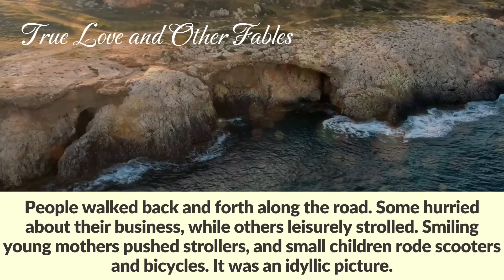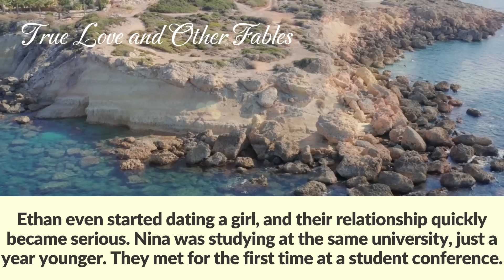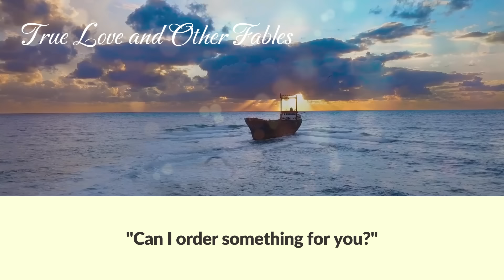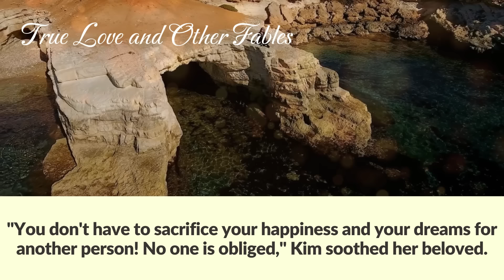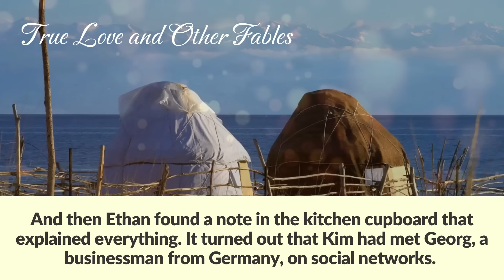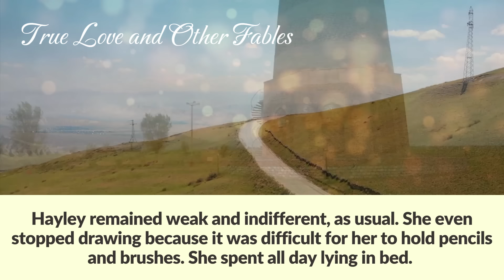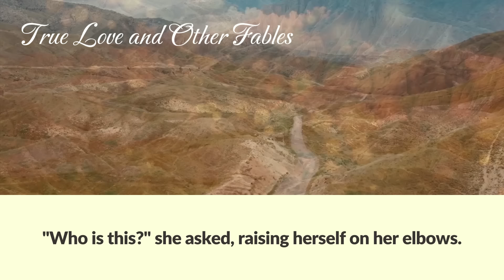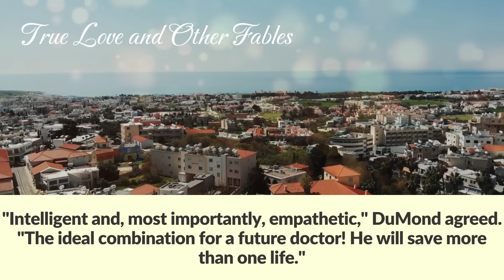The boy approached the weeping father in the park and the man introduced him to his dying daughter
Unable to find a cure for his daughter, the desperate father cried while sitting on a park bench. Suddenly, a little boy came up to him and said he could help. And soon a miracle happened.

Ethan was going through the park when he spotted a cozy bench by the lonely fountain. Feeling the need for a break, he decided to sit down.
People walked back and forth along the road. Some hurried about their business, while others leisurely strolled. Smiling young mothers pushed strollers, and small children rode scooters and bicycles. It was an idyllic picture.
All this brought back memories of a beautiful park in the center of a small town where he spent his childhood. Ethan's mother worked a lot, so his grandmother took care of him until the 5th grade. They would often visit the park, feeding the birds and having conversations about anything and everything.
As Ethan thought about his grandmother, a sad but grateful smile crossed his face. She was, perhaps, the closest and dearest person to him.
She died when Ethan was already a university student in his third year, and it took him a long time to come to his senses. Later, he often reminisced about her, especially during significant moments in his life.  She had noticed his knack for math early on, even before he started school.
"Ethan has a brilliant mind; I think he can be a talented engineer, and then a great future will be ahead of him!" the woman would proudly declare. She'd worked in architecture all her life, so she knew what she was talking about.
Ethan's mother would simply smile. She thought her mother praised Ethan out of her blind love. But Ethan did indeed turn out to be a talented mathematician. It became evident in the first grade. While other children struggled with basic operations, Ethan solved problems of increased complexity, meant for fourth graders. The teacher assigned him additional tasks to keep him interested during lessons.
"Ah, it's a pity your grandfather can't see what you've become," the grandmother would sigh, looking at yet another diploma Ethan had earned from the city's mathematics competition.
Ethan's grandfather had passed away a few months after his birth. The grandfather was a surgeon, enthusiastic, attentive, and thoughtful. He was loved and respected in their town. He died right at his workplace; he became dizzy, his eyes darkened, and his chest was constricted. He was immediately taken to the cardiology department, but they couldn't save him. The grandmother often shared stories about her husband, creating a vivid and realistic image in Ethan's mind.  So, in a way, Ethan's grandfather remained present in his life.
But his father... Ethan knew nothing about him. As he grew older, he began to ask questions, longing for a male figure to be by his side. His grandmother and mother, though wonderful and caring, could not fill that role. Ethan yearned for someone to talk to about masculine topics, to play sports with, and to discuss problems with.
For a long time, both his mother and grandmother evaded his questions.
"It's not my secret," his grandmother would say.
As for his mother, she would either change the subject or claim to be busy. But one day, she finally gave up.
"He left me when he found out I was pregnant. He ran away, that's all! The usual story. He was from out of town; he said he was from the capital, but who knows?He was working here. He told me plenty of lies, then disappeared. All I know about him is his name and city of residence. After he left, I realized I was waiting for you. I also realized that I'd leave the baby behind, no matter what. My parents supported me," the mother sighed. "After a few months, he appeared here again. He called me and asked me out. When he saw my rounded belly, he ran away. He was scared. You know, I don't blame him. But I'm glad to have you. Well, that's about it. It's not a pretty story, so I don't want you to ask any more questions about it."